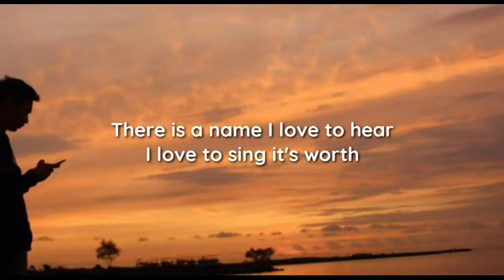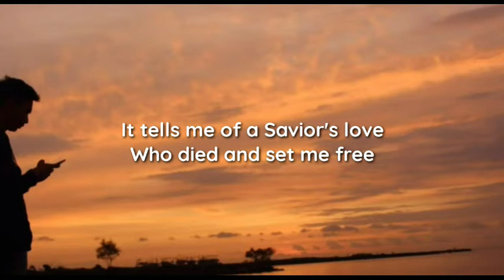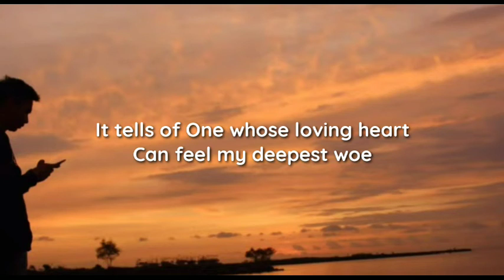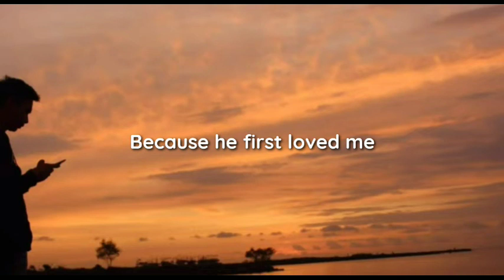Carrie Underwood - Oh How I Love Jesus (lyrics)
lyrics

"O How I Love Jesus"

There is a name I love to hear
I love to sing it's worth
It sounds like music in my ear
The sweetest name on earth

It tells me of a Savior's love
Who died and set me free
It tells me of His precious blood
A sinner's perfect plea

Jesus first loved me

It tells of One whose loving heart
Can feel my deepest woe
Who in each sorrow bears a part
That none can bear below

Because he first loved me, yeah